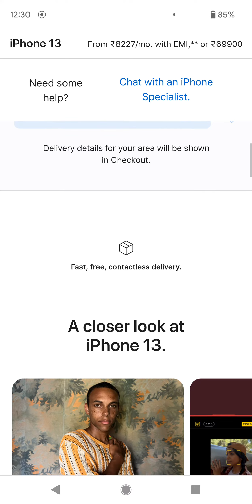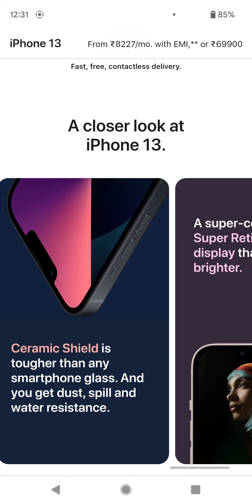iPhone 13।iPhone।details। first look। coming soon।apple 13।full details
apple india